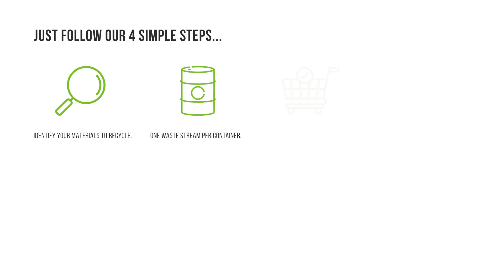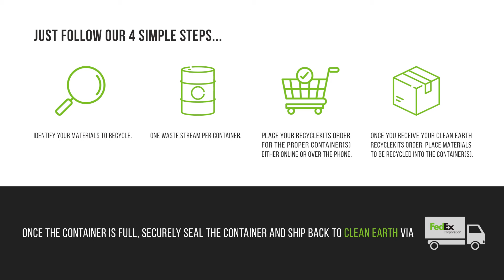RecycleKits by Clean Earth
There is no better way to meet your recycling obligations than the online convenience of prepaid Clean Earth RecycleKits.

RecycleKits are ideal for waste generators with limited storage space or a low volume waste stream. One price covers everything you need including all packaging, recycling fees, return labels, and costs. We offer kits for all types of lamps, batteries, non-pcb ballasts, mercury containing devices, and electronic equipment.

Ordering RecycleKits is fast and simple. Place your order online, call us, or email.